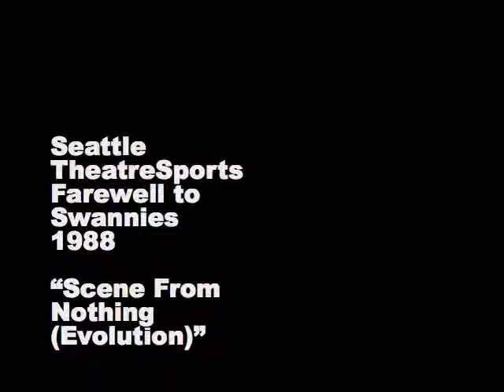Seattle TheatreSports / Farewell to Swannies (1988): Scene From Nothing / Evolution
Seattle TheatreSports' (now Unexpected Productions) final show at Swannies Comedy Underground, circa 1988. With Rebecca Stockley, Bruce Wolcott, Bob Kramer, Matt Smith, Susan MacPherson, Andrew Hammoude, Stephen Grenley, Bill Darkow, Dave Bushnell